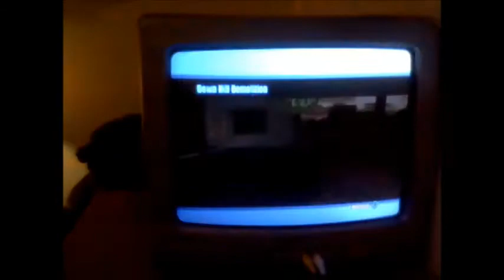the flamesfan game reviewer burnout 2 #6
burnout 1 SUCKS